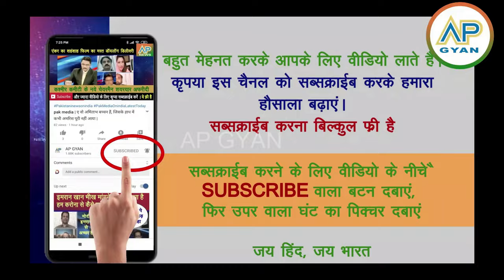Ek Pakistani sanatani ne Dr Zakir Naik ki bolti band ki dekh pakistan shocked | pak media